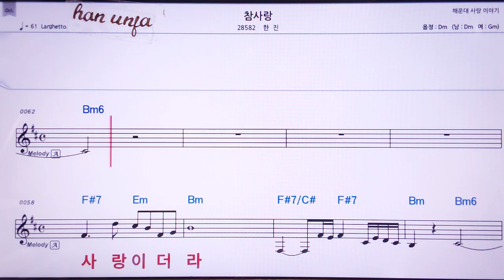💖참사랑/한진 👍MR,노래방, 가라오케, 악보, 코드, 가사 ,Karaoke,반주